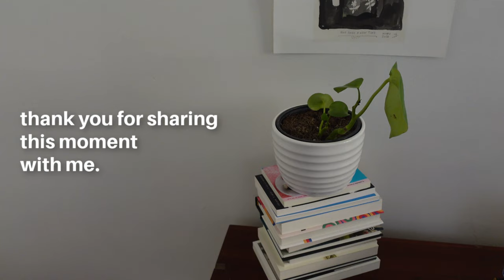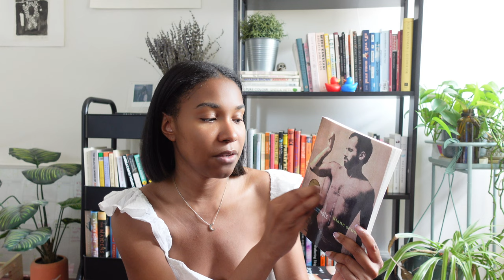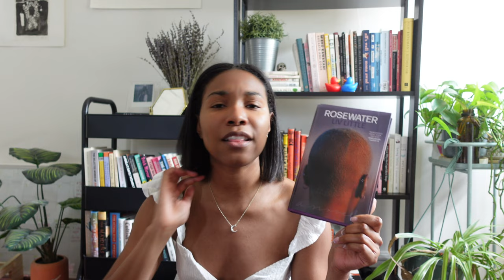6 books I read that got me out of a reading slump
hi!! it's so nice to be back into the swing of things. this video is about 6 books i've read this year that got me out of a reading slump.

Chapters:
0:00 intro
1:46 before i let go- kennedy ryan
4:37 the hurting kind ada limon
8:57 frank: sonnets by diane seuss
12:06 no sweet without brine: poems - cynthia manick
13:50 big swiss jen beagin
16:39 rosewater by liv little